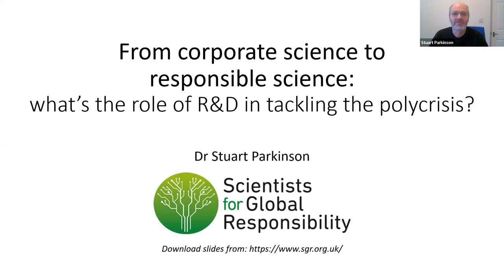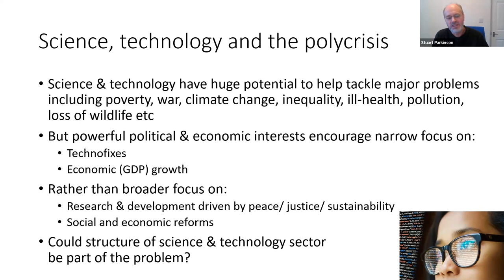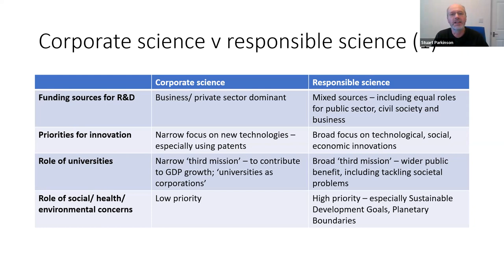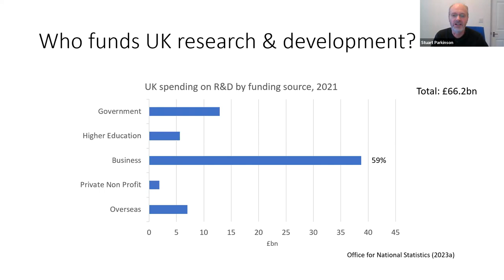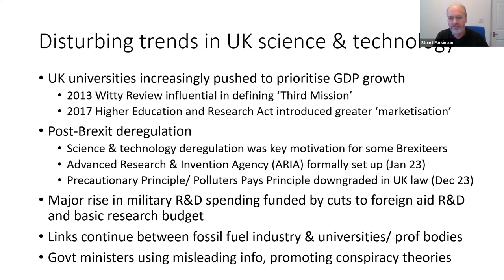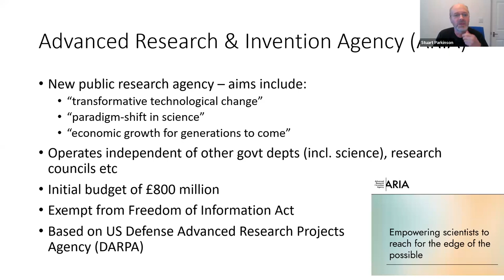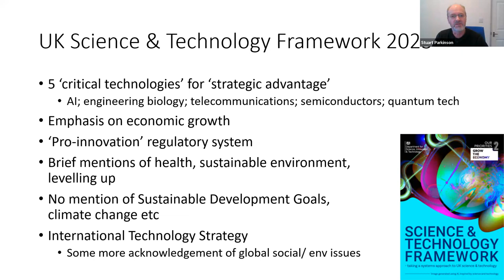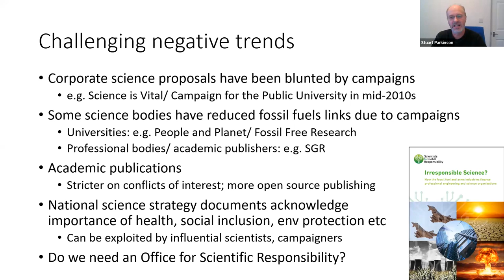From corporate science to responsible science: what is the role of R&D in tacling the polycrisis?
Presentation by Dr. Stuart Parkinson (Executive Director of SGR) at SGR's Responsible Science conference, 18.10.23.